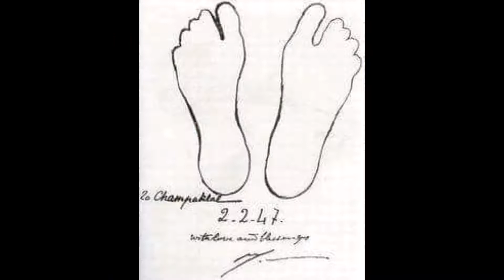Savitri Page 262